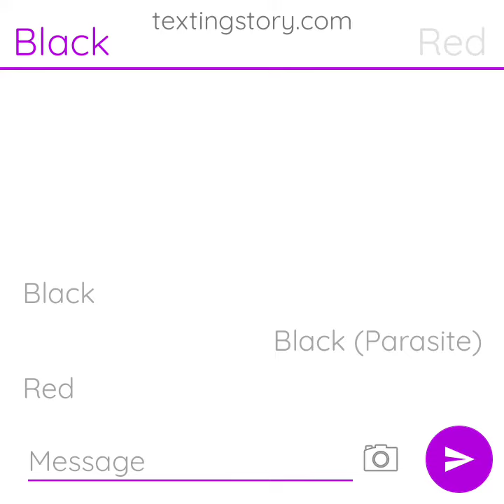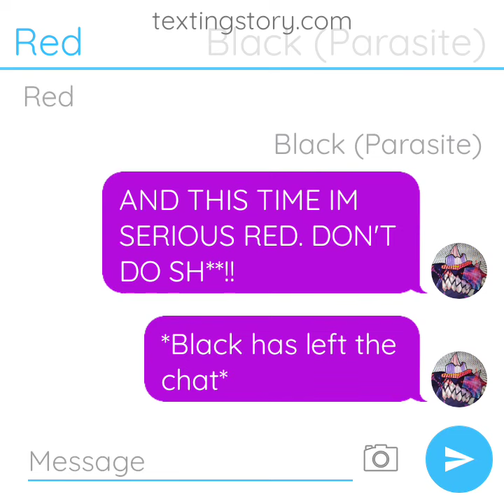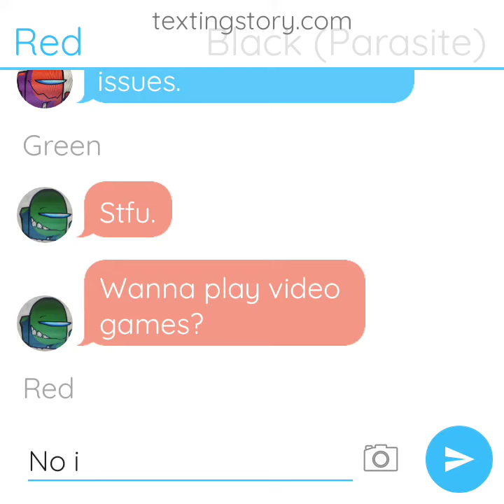If Black, Red, and Green had a group chat:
App Used: "TextingStory"